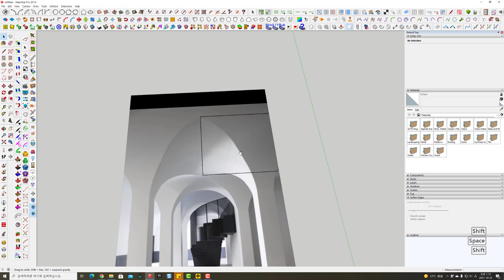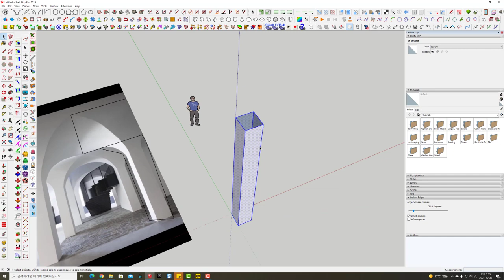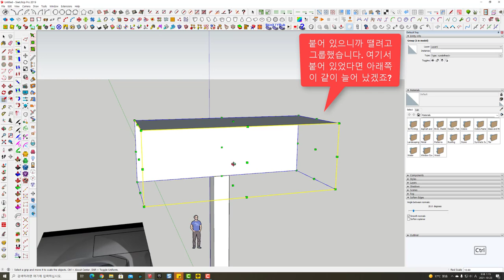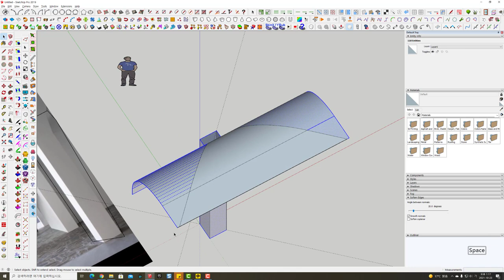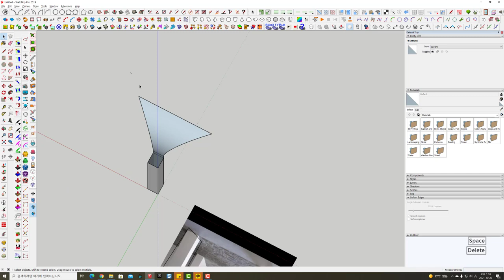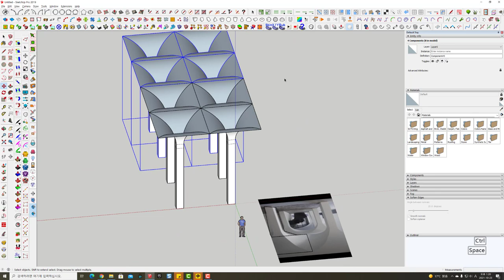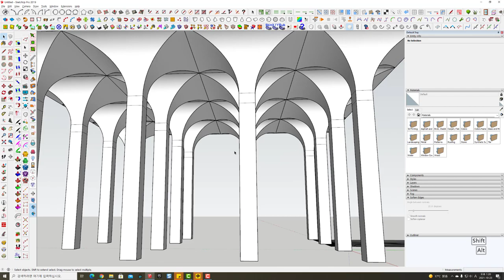Unclebucks ( 어려워보이지만 정말 쉬운 모양 1 Zorro2 루비는 가지고 계시는게 좋아요 )